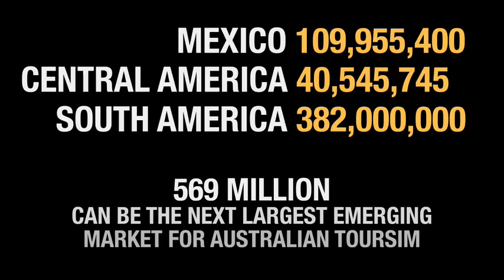Georgia, Canada (122883)